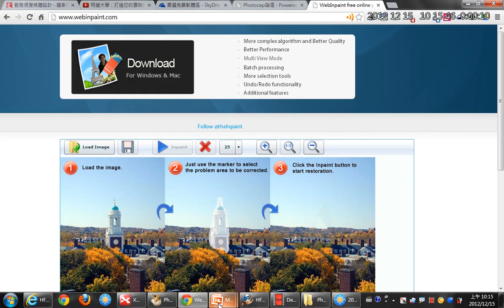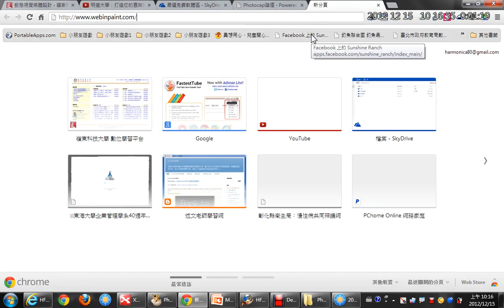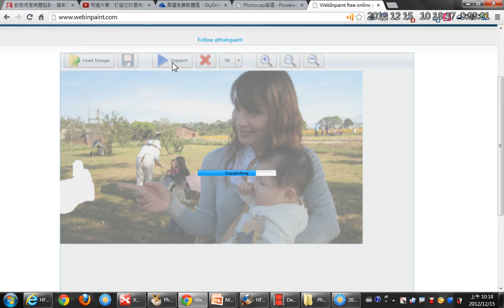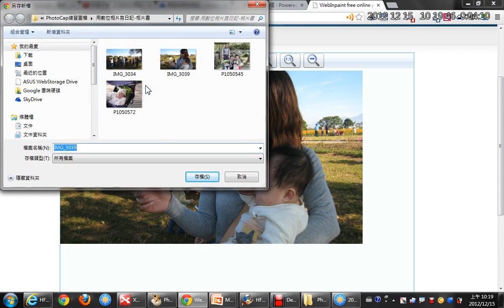05Webinpaint雲端內容感知